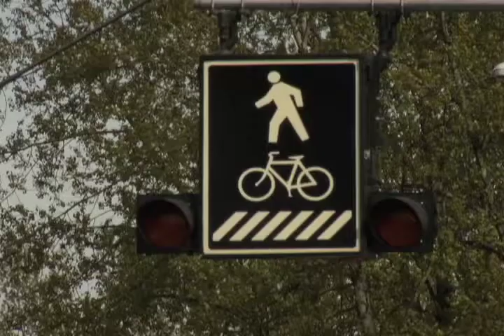Ironworker's Memorial Bridge Widening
Cyclists receive good news regarding the widening of the Ironworker's Memorial Bridge.